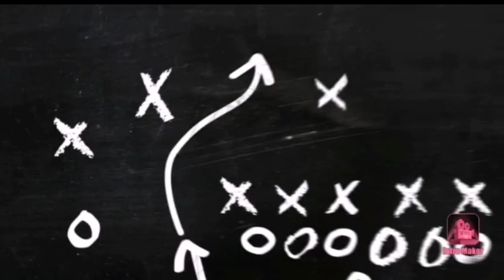"VAR IS POINTLESS!!!!" - Manchester United 1 Vs Liverpool 1- Post Match Analysis and Player Ratings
Adam Lallana gets the goal for us to nick us a draw. Here are my opinions on the match